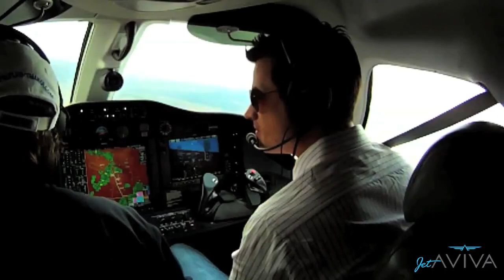jetAVIVA Client Testimonial: Joe Rainey || Citation Mustang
CItation Mustang owner Joe Rainey speaks about his experience with jetAVIVA.